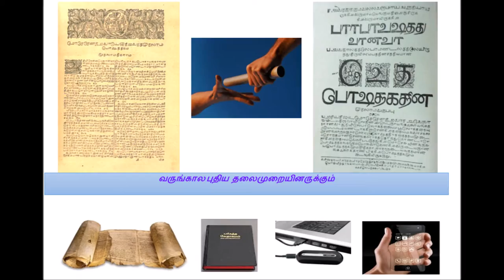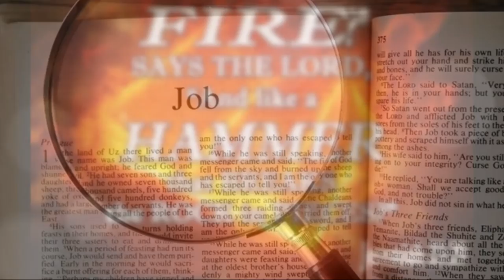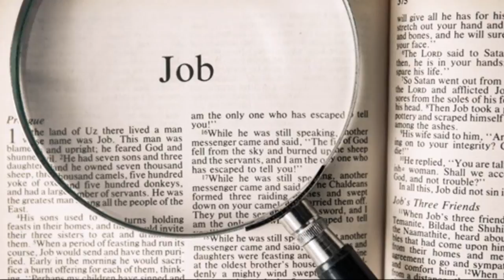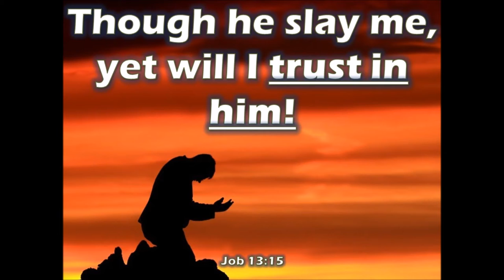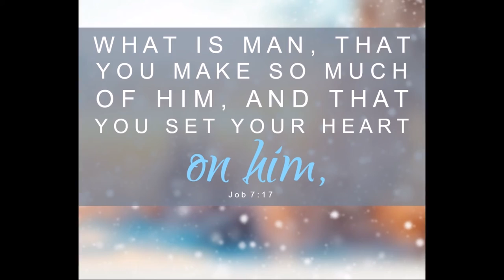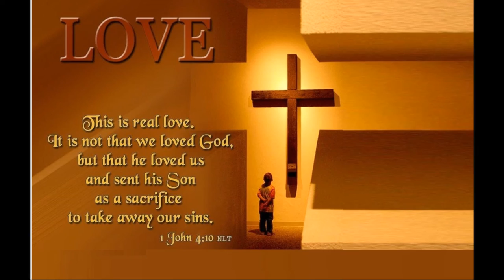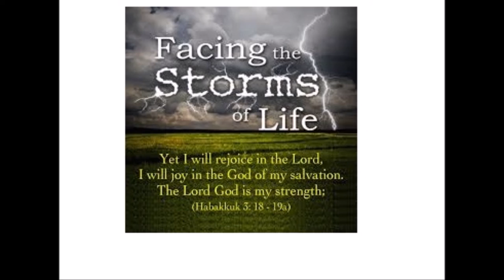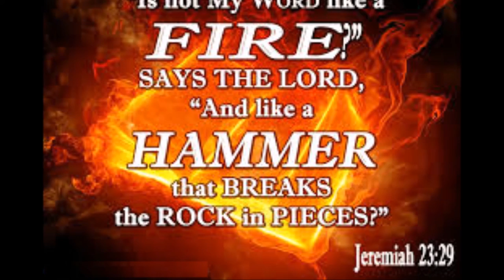God's Love Language: வலி மற்றும் துன்பத்தின் போது கர்த்தரின் அன்பு மொழி - Dr. R. Jayakumar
God's Love Language during Pain and Suffering - வலி மற்றும் துன்பத்தின் போது கர்த்தரின் அன்பு மொழி  - Dr. R. Jayakumar's Tele Bible Study - புது வாழ்வு ஜெப ஐக்கியம் - தொலைபேசி வழி ஜெப கூடுகை